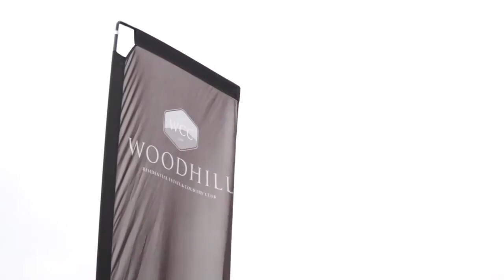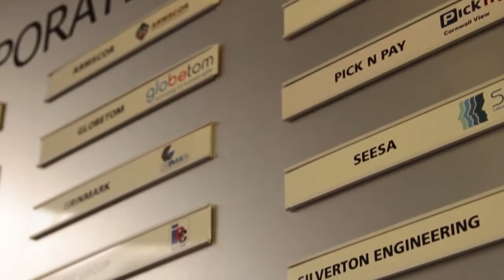Woodhill Golf AGM 2018